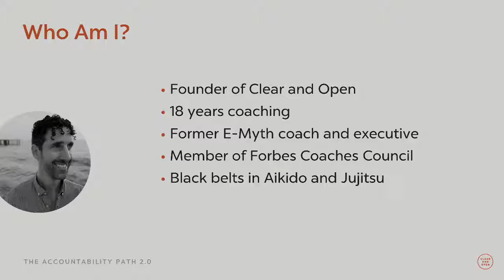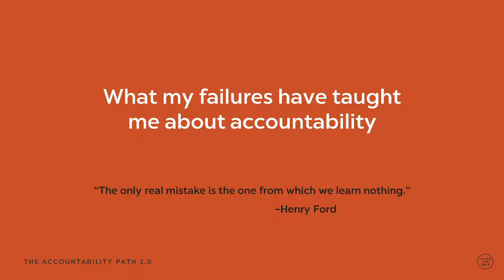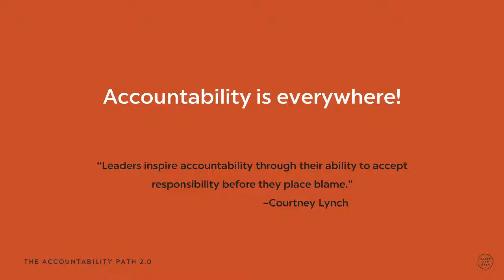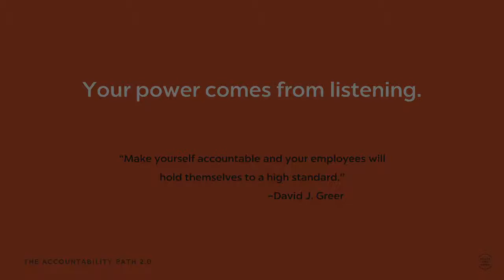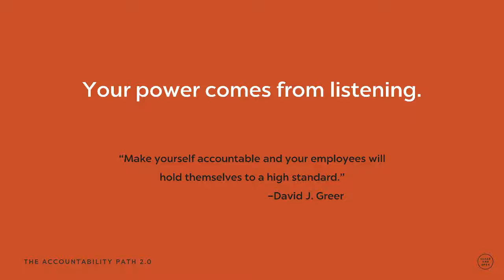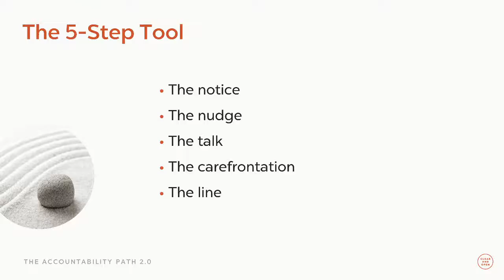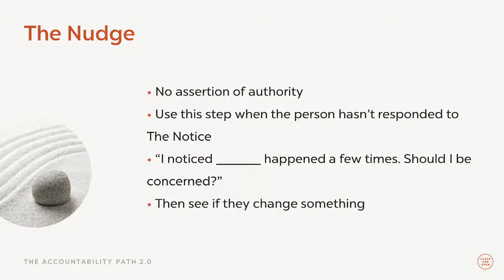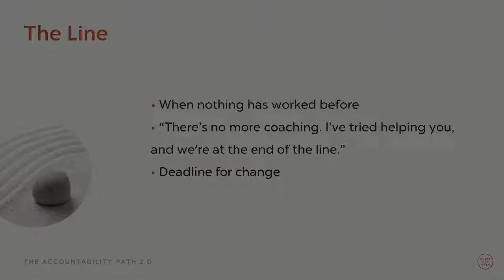The Accountability Path Webinar